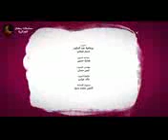إضحك مع محمد خساني و نسيم و كمال في ولاد مامو (الحلقة الثانية)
Mohamed khassani 2017
Kamed abdat
Nassim hadouche
Wlad mamo